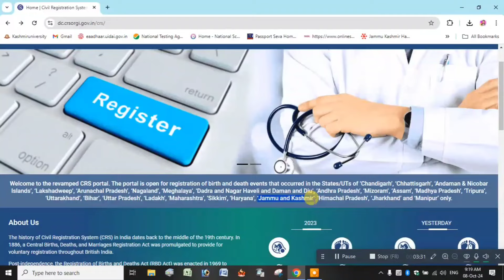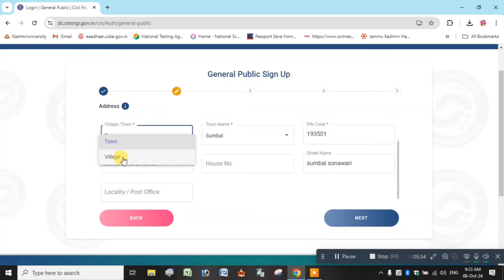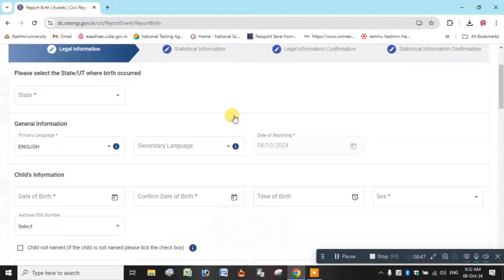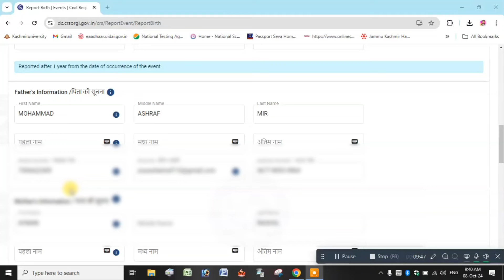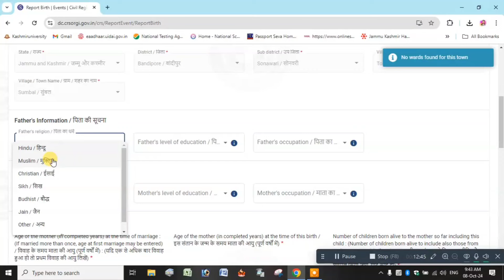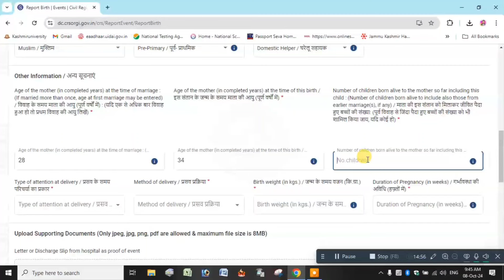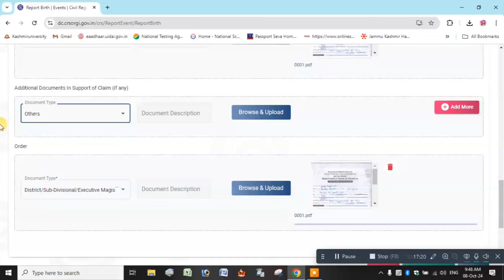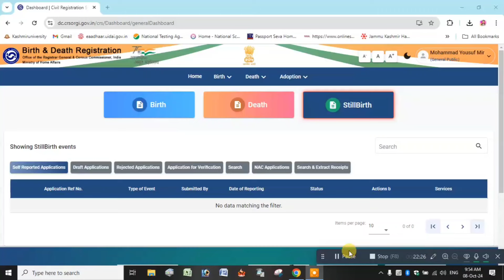How to Get a Birth Certificate for All Ages: Easy Steps for Children & Senior Citizens"